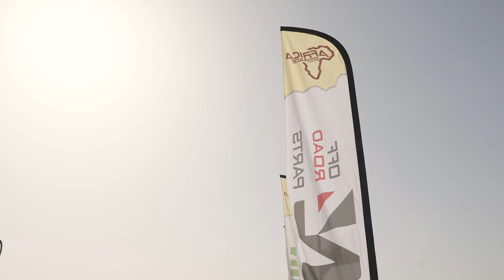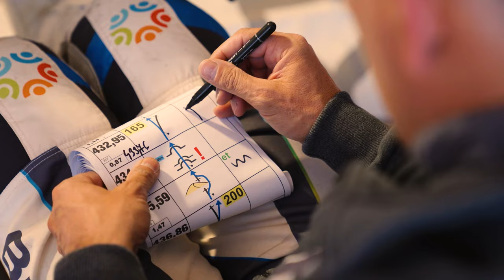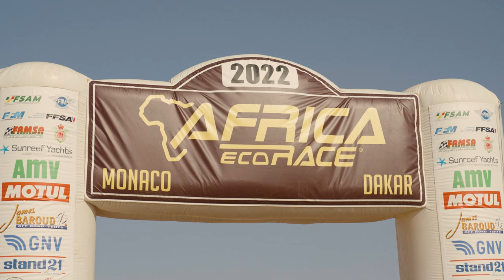AFRICA ECO RACE 2022 - Etapa 1 + 2 | BARTH Racing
Jak odstartoval závodník Zdeněk Tůma AFRICA ECO RACE a jaké jsou jeho pocity po prvních 2 etapách se dozvíte v dnešním videu! 😎